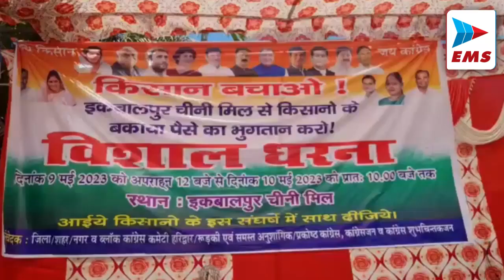Uttrakhand शहर को स्‍वच्‍छ बनाने देहरादून नगर निगम शहर से हटा रहा डस्टबिन | EMS TV 10-May-23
मुख्यमंत्री  पुष्कर सिंह धामी ने वरिष्ठ राज्य आंदोलनकारी तथा उत्तराखंड महिला आयोग की पूर्व अध्यक्ष  सुशीला बलूनी के निधन पर दुःख व्यक्त किया है। उन्होंने  सुशीला बलूनी के डोभालवाला स्थिति आवास पर जाकर उनके पार्थिव शरीर पर पुष्प अर्पित कर श्रद्धांजलि दी। मुख्यमंत्री ने दिवंगत आत्मा की शांति एवं शोक संतप्त परिजनों को धैर्य प्रदान करने की ईश्वर से कामना की। मुख्यमंत्री ने कहा कि पृथक उत्तराखण्ड के निर्माण में  सुशीला बलूनी के योगदान को सदैव याद रखा जायेगा।

30 मई को मोदी सरकार के नौ वर्ष पूर्ण हो रहे हैं। चौहान ने बताया कि अभियान में सांसदों की भूमिका महत्वपूर्ण होगी।30 मई को मोदी सरकार के नौ वर्ष पूर्ण हो रहे हैं। चौहान ने बताया कि अभियान में सांसदों की भूमिका महत्वपूर्ण होगी। प्रधानमंत्री नरेंद्र मोदी के नेतृत्व में केंद्र सरकार के नौ वर्ष पूरे होने पर भाजपा प्रदेश भर में विशेष अभियान चलाएगी। भाजपा सांसदों की अगुवाई में 15 मई से 15 जून तक अभियान चलेगा। प्रदेश मीडिया प्रभारी मनवीर सिंह चौहान ने कहा कि केंद्रीय नेतृत्व की निगरानी में चलने वाले अभियान में उत्तराखंड में भी विभिन्न वर्गों, वरिष्ठ कार्यकर्ता के साथ संपर्क कार्यक्रम आयोजित होंगे

रूड़की का इकबाल शुगर मिल हमेशा गन्ना भुगतान को लेकर चर्चाओ में रहता हैं। शुगर मिल पर करोड़ो रूपए का भुगतान चला आ रहा है पूर्व सीएम हरीश रावत किसानो के गन्ना भुगतान को लेकर 24 घंटे के धरने पर बैठे हुए है पूर्व सीएम ने कहा कि अगर गन्ना भुगतान को लेकर वार्ता असफल होती है तो धरने को ओर विस्तार दिया जायेगा। धरने पर किसान व कांग्रेसी नेता जमें हुए है।

देहरादून नगर निगम देहरादून शहर को स्वच्छ बनाना चाहता है ताकि स्वच्छता सर्वेक्षण 2023 में देहरादून अच्छी रैंक हासिल कर सके. इसी बीच देहरादून नगर निगम अब देहरादून की कई जगहों से डस्टबिन हटा रहा है दरअसल, देहरादून में रहने वाले कई लोग आज भी कूड़ा गाड़ी में कूड़ा डालने के बजाय बाहर कहीं भी कूड़ा डाल देते हैं. डस्टबिन के बाहर भी लोग गन्दगी करके रखते हैं. इसलिए देहरादून नगर निगम देहरादून को  डस्टबिन फ्री सिटी बनाने जा रहा है ताकि कूड़ा गाड़ी सीधे घर से कूड़ा उठाकर डंपिंग जोन लेकर जाए जहां उस कूड़े का सही से निस्तारण हो सके

किच्छा  के पुलभट्टा थाना पुलिस ने लाखों की टायर ठगी के मामले में तीन आरोपियों को गिरफ्तार किया है.. पुलभट्टा थाना पुलिस के द्वारा मामले का खुलासा करते हुए आरोपियों के कब्जे से 8 लाख रूपये के 16 टायर बरामद किए हैं.. और आरोपियों के खिलाफ विभिन्न धाराओं में मुकदमा दर्ज करते हुए आरोपियों को न्यायिक हिरासत में जेल भेज दिया गया.. मामले का खुलासा जिले के एसपी मनोज कात्याल ने पुलभट्टा थाने में करते हुए बताया कि पुलभट्टा थाना पुलिस ने राहुल शर्मा उर्फ़ बादाम, सलमान उर्फ सुलेमान, मनोज गावा को गिरफ्तार किया है..